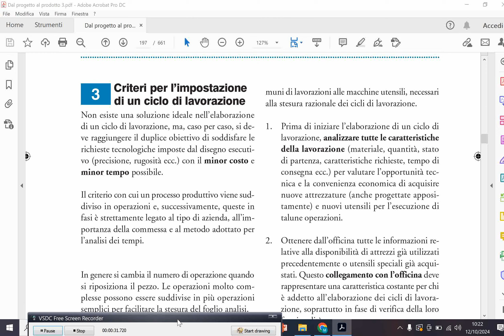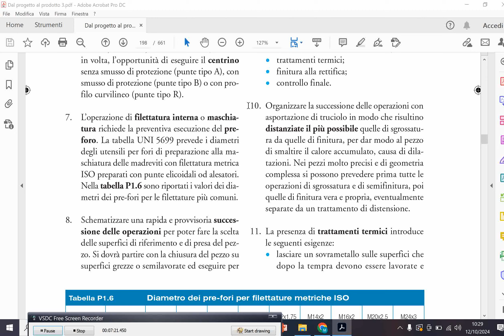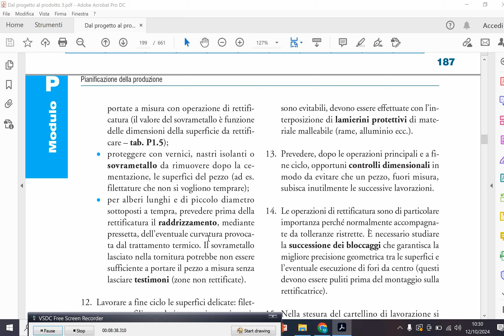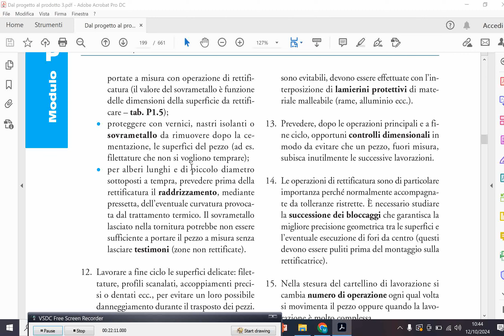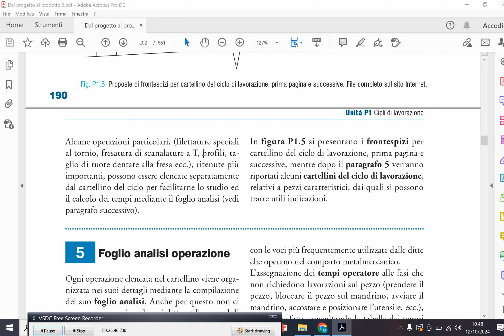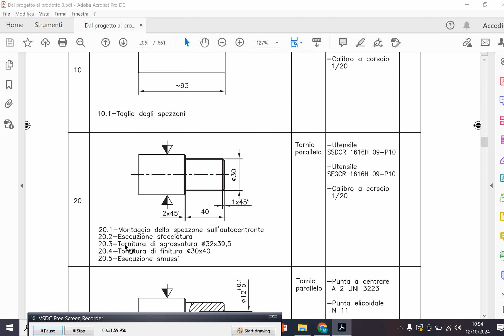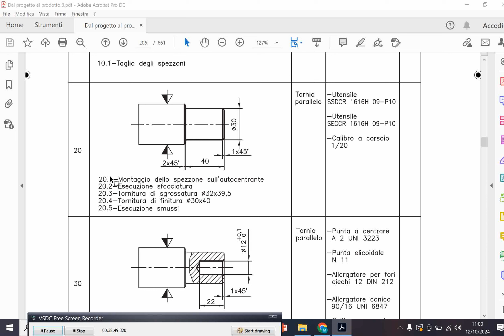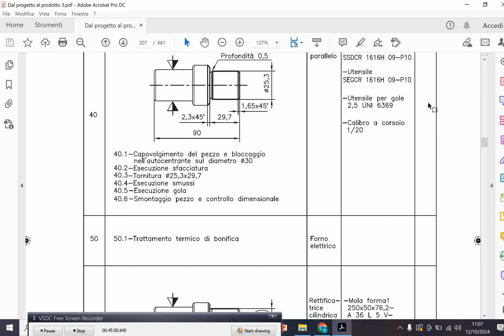CAPITOLO P PROGETTARE UN CICLO LAVORAZIONE CARTELLINO LAVORAZIONE E FOGLIO ANALISI 8 LEZIONE